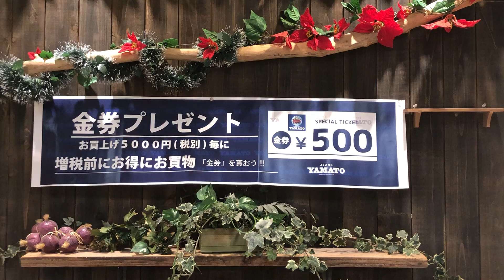新城市 増税 増税前 金券 金券プレゼント ジーンズヤマト